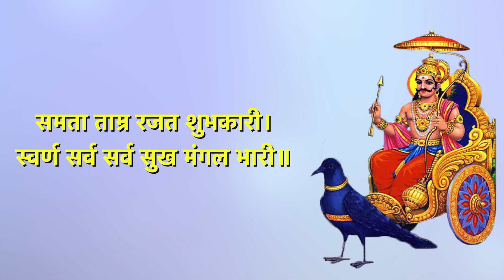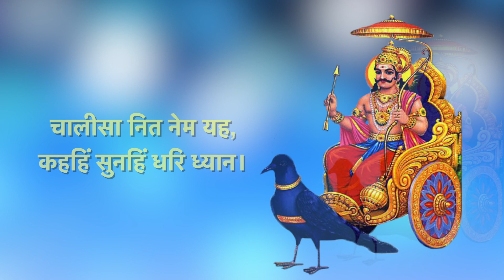शनिवार स्पेशल : शनि चालीसा | इस चालीसा के सुनने से शनिदेव प्रसन्न होते हैं | Best Shani Chalisa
Bhajan : Shanidev Chalisa
Singer : Sunil Kumar Dhyani
Lyrics : Sandeep Mahi